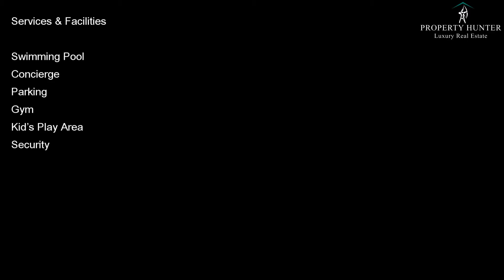Apartment for Sale at The Pearl Qatar Porto Arabia Doha Ref #3076 By Property Hunter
Ref                        : #3076
Location               : Porto Arabia
Property type       : Apartment
Area                       : 151  sqm
Bedrooms             : 1
Furniture                :Semi Furnish
View                        : Qanat Quartier
Asking Price          : 1,775,600 QAR

 Madina Centrale.

lusail qatar / zig ag towers / invest in qatar